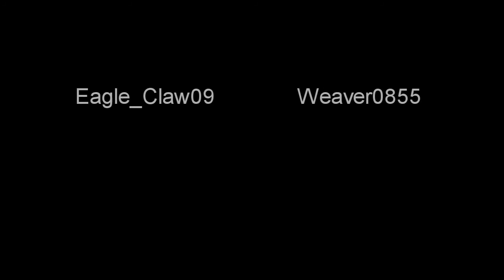Super Villains Montage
First Super Villains PS3 Montage
Edited By BMilitant
Call of Duty Videos and Marine Corps videos [ yes im a marine]